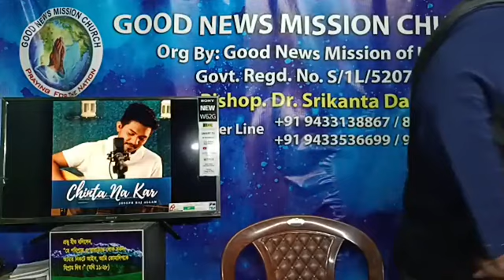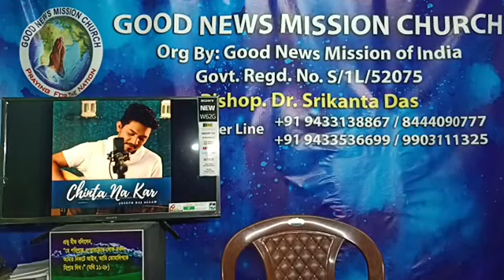"Preparation প্রস্তুতি" Lecture 3rd Facebook Live Programme 887 Day's (15/12/2022) GNMC